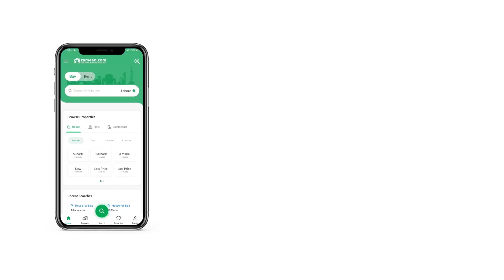1.4 MARLA FLAT FOR SALE IN PHASE 8 BAHRIA TOWN RAWALPINDI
6 residential floors (11 Floors in total). It is located in Business District Bahria Town Phase 8, Rawalpindi. Each apartment in the building has its own terrace, the corner apartments have dual terraces one on the front and the other on the side. Grey structure of STC is completed (ALHAMDULILLAH), more than half of the plaster is done. Possession of the building is by the end of July 2023. It has commercial shops, offices, flats, and penthouses. The construction of STC started in April 2021 and is one of the fastest ongoing projects (ALHAMDULILLAH) in Business District Bahria Town Phase 8 Rawalpindi. The delivery time allotted for STC was 3 years which is April 2024 but by the Grace of ALLAH ALMIGHTY we are going to deliver STC in July 2023 (IN SHAA ALLAH). Plumbing, Electric, A/C work has been completed. Tiles, firefighting and ceiling work is ongoing. We are selling Hotel Serviced Apartments.

Business District is the biggest commercial hub of BAHRIA TOWN RAWALPINDI and is claimed to be the biggest commercial of TWIN CITIES as well. The prices of BUSINESS DESTRICT have already jumped a lot and are increasing daily because of its vast parking space (apx)
 can be parked in the BUSINESS DISTRICT. It has the biggest Masjid of Bahria Town named as JAMIA MASJID MALIK RIAZ HUSSAIN, STC is right in front of Jamia Masjid.